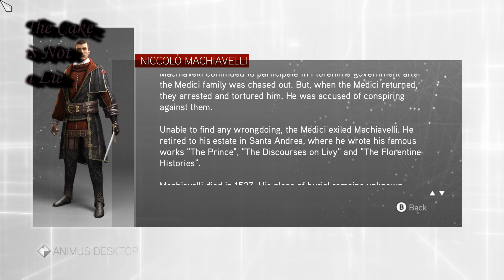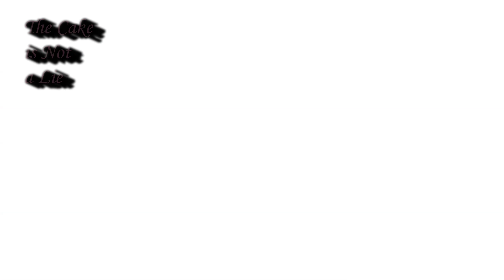L Fail's: Assassin's Creed Brotherhood 03 1.3 - Leaving a Deposit With Caterina [1440p/100% SYNC]